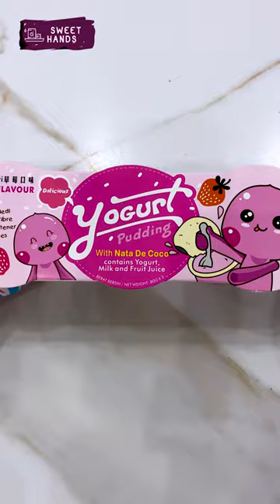Four-leaf clover snack tray#12